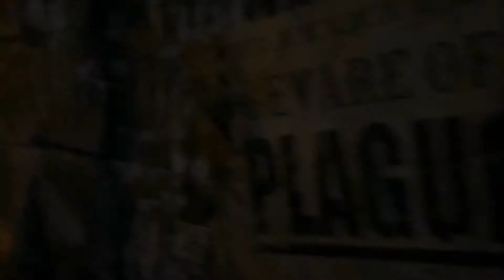UNHOLY - Official Trailer (2019)